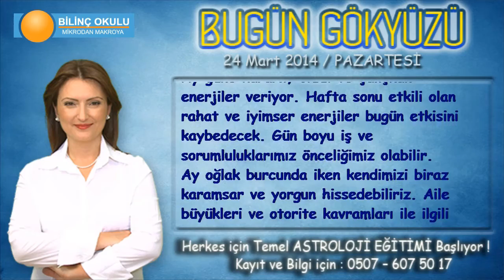OĞLAK Burcu, GÜNLÜK Astroloji Yorumu,24 Mart 2014, Astrolog DEMET BALTACI Bilinç Okulu